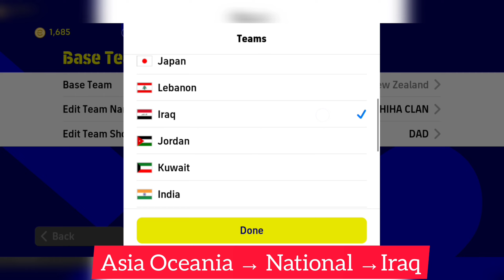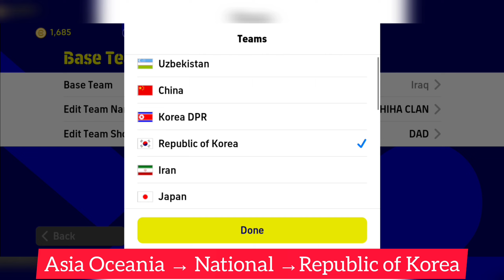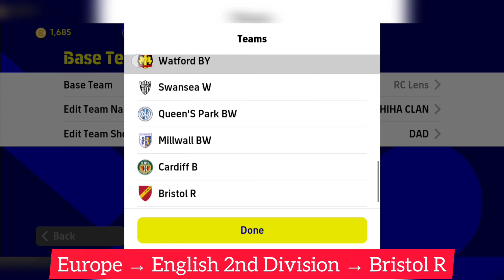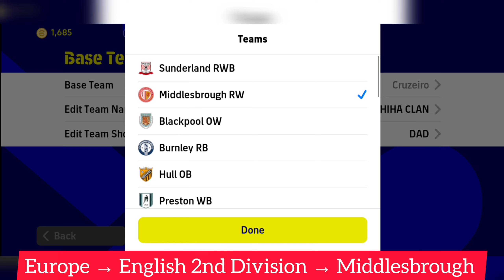10 UNIQUE SPECIAL FORMATIONS in eFOOTBALL 2023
Here You Will Find 10 Unique Formation From eFOOTBALL 2023.